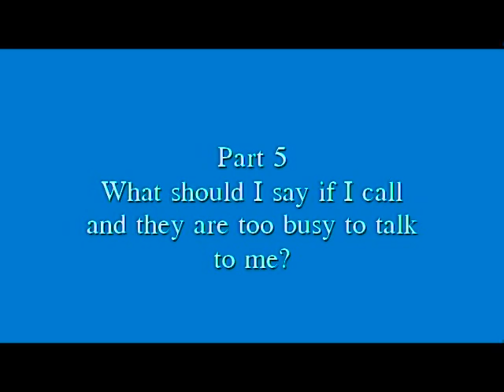Part 5: Reaching HIRE by the Minute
Answers the FAQ: What should I say if I call and they are too busy to talk to me?
Excerpt from the ebook learning system "Reach HIRE faster: How to Job Search by Phone"
Author: Debra Taylor   Video Production: Cat's Eye Video   Music: Ian Currie